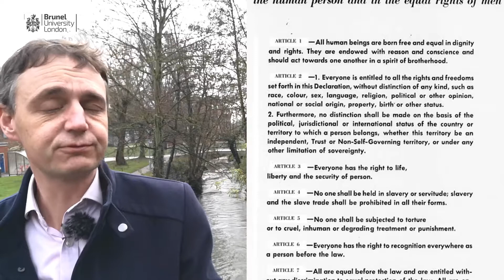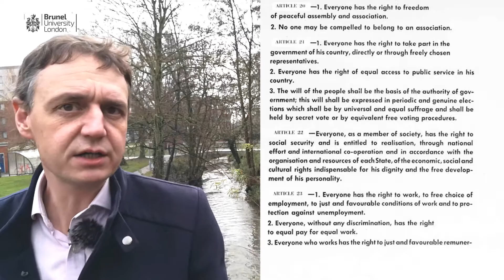54: Human rights